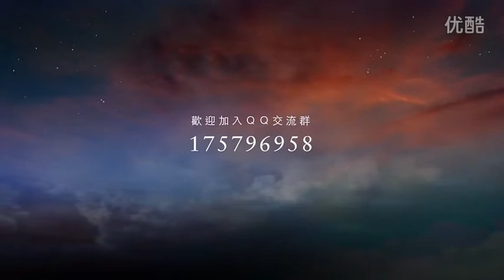雲頂氣球手作頻道＿Ballooncloud ideas for Hand-made DIY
雲頂氣球推動氣球手作新風潮
讓你輕鬆DIY你的活動派對不求人
不定期推出應景氣球佈置創意,
也歡迎大家告訴我們,你想學做什麼有趣的氣球佈置在自己的活動上？
讓我們來幫你實現！
趕快訂閱"雲頂氣球手作頻道,並加入雲頂氣球粉絲團關注我們一起分享交流！